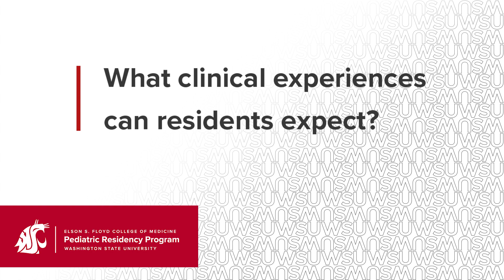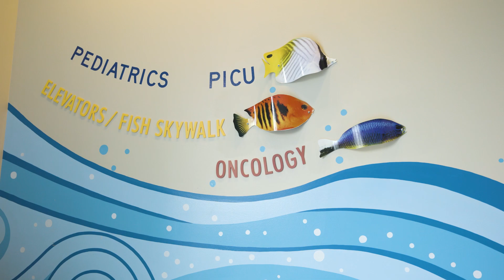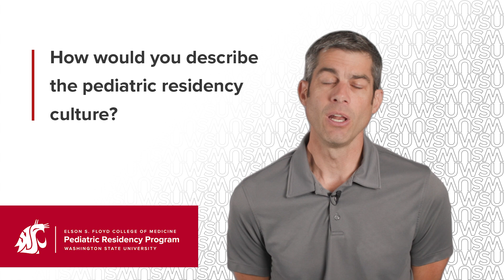WSU Pediatric Residency Program in Spokane, Washington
Learn why you should apply to the new WSU Pediatric Residency Program in Spokane, bringing pediatric health care to eastern Washington.

Hear from Program Director Dr. Chris Rocholl, who tells you about the clinical environment at Sacred Heart Children's Hospital, culture, impact, and more.